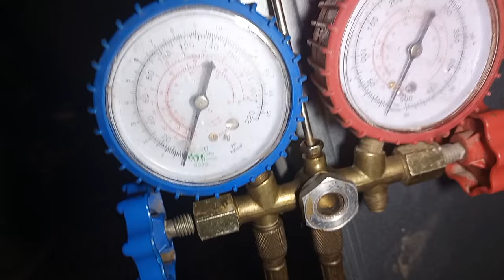Refrigerador marca WINIA no enfría nada problemas en el tubo capilar vamos a repararlo